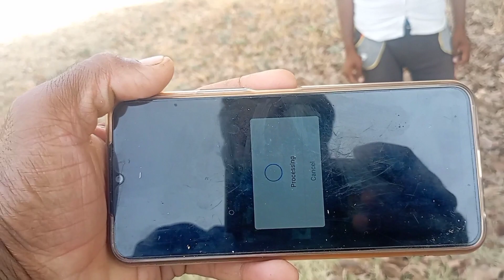चेतन अपना वीडियो कैसे शूट करता है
चेतन अपना वीडियो कैसे शूट करता है 500subs @YouTube